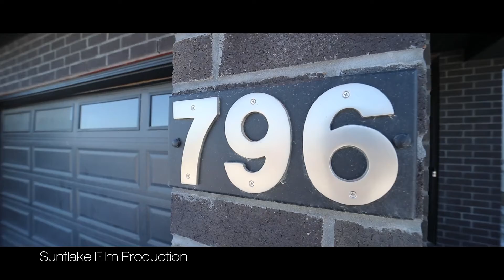796 Cope Drivev